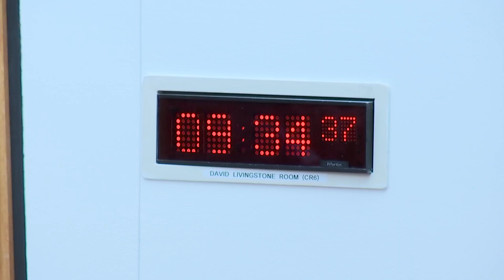Criminal Justice Committee - 27 April 2022